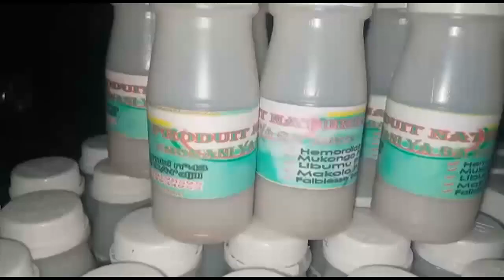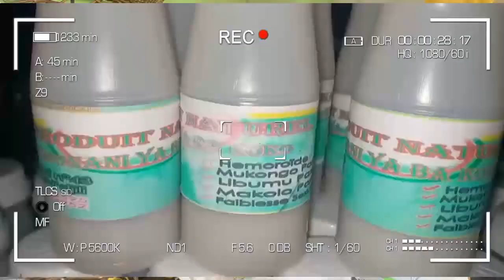🔴PAPA NKOSI À RECADRER LITEYA KANDA KEBA NA KIMBANGU PE A FÉLICITÉ EDINGWE NA NDENGE ABONGOLI MOTEMA